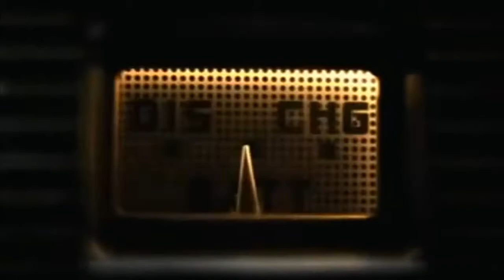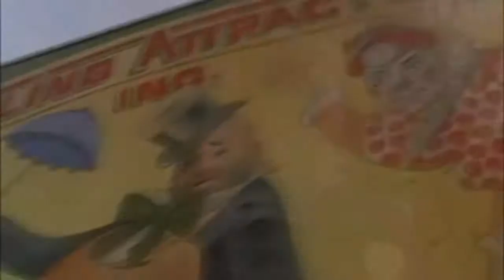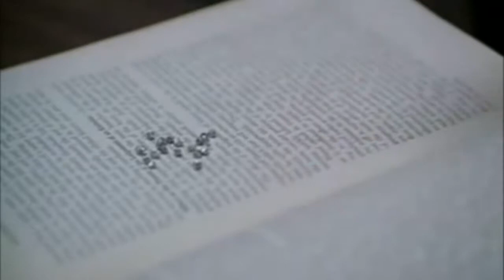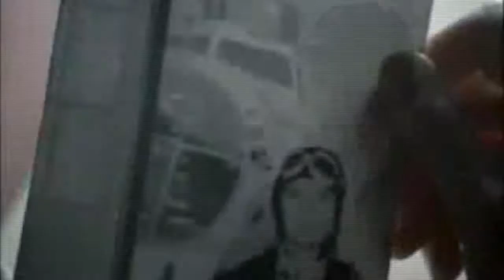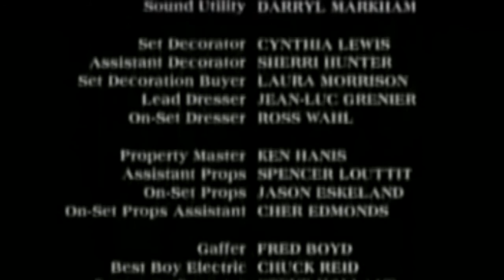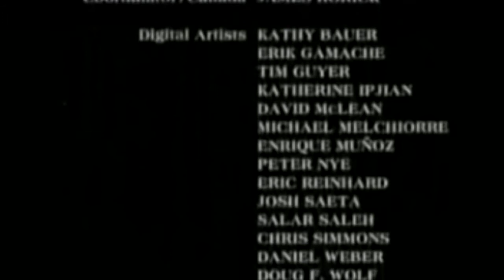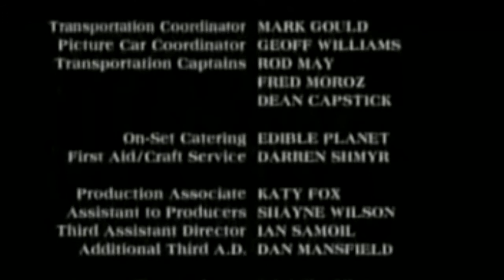TAKEN VERSÃO ADAPTADA